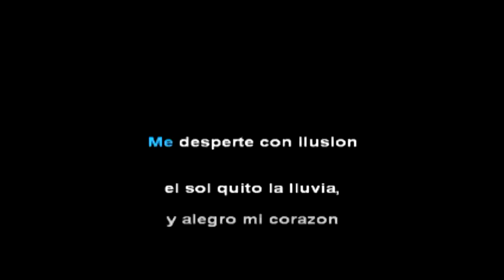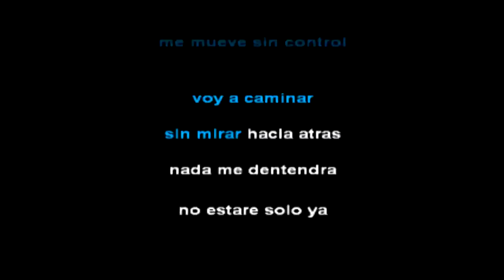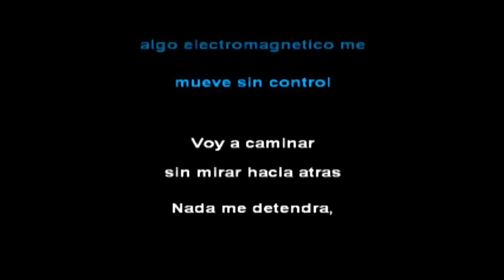Pato-Gallina Love||Karaoke||Descarga||Letra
LETRA
Me desperté con la ilusión
El sol quito la lluvia, y alegro mi corazón
En este mundo de color
Algo electromagnético me mueve sin control

Te quiero por ser un Pato-Gallina
De verdad o plastilina
Por alegrarme siempre el corazón
Como una caricatura que aun así mis males cura
Me hacer tener más imaginación

Mojado y con frio pero sin miedo
Vengan brujas malas o niños buenos
No es sexy estar tan sucio
Da igual no me preocupo

Voy a caminar sin mirar hacia atrás
Nada me detendrá no estaré solo ya